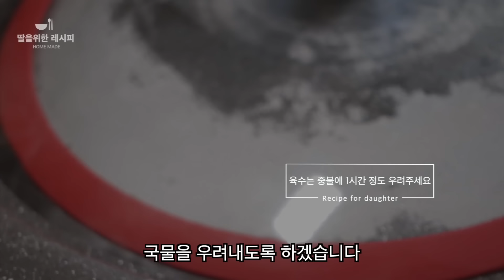생일날 맛있는 미역국을 선물해주세요🎁 출산후 산후조리에도 으뜸보약인 미역국👍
'딸을 위한 레시피' 밴드에서 더 가깝게 만나요^^

✅영상에서 언급한 컵, 스푼은 계량도구입니다.
   큰술:Tablespoon(15ml)
   작은술:teaspoon(5ml)
   1컵(Cup)= 200ml (200g이 아니예요)
✅영상의 상업적 이용, 2차 편집 및 재 업로드를 금지합니다

✅재료
마른미역 30g,
소고기 양지(또는 사태부위) 300g
마늘 3개
물 3L
참기름 1T
국간장(조선간장) 2T
소금 약간
소고기 다시다 1t (또는 참치액젓 1T)

⚠️이 영상은 ‘딸을위한레시피’에서 제작하였으며,
딸을위한레시피의 저작물을 동의없이 무단으로 침해할 경우